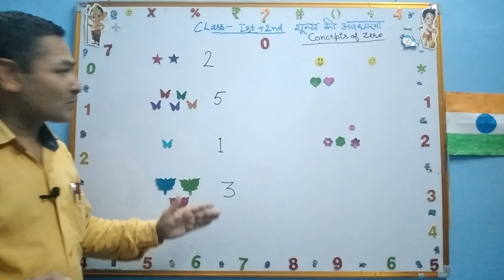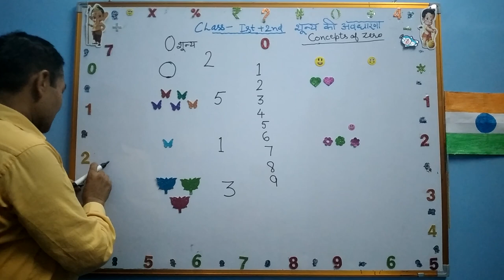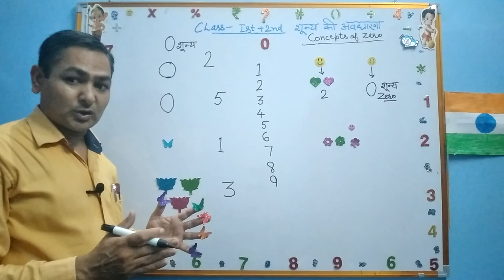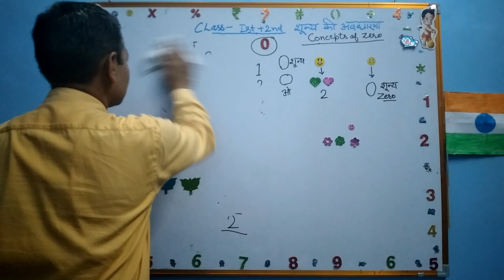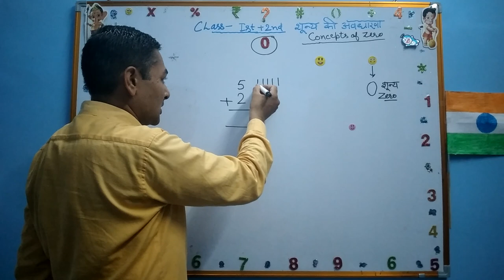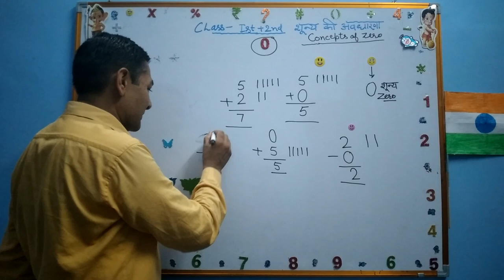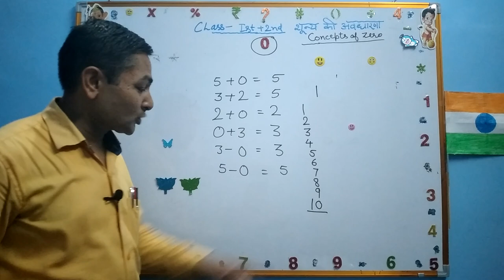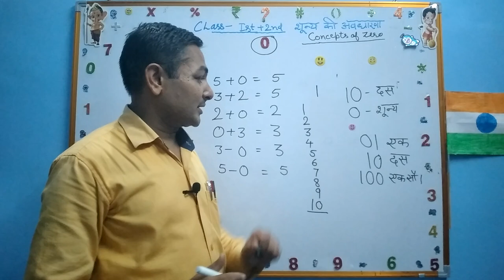Understanding the concept of zero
mahavirsir mahavirsir# Understanding the concept of zero